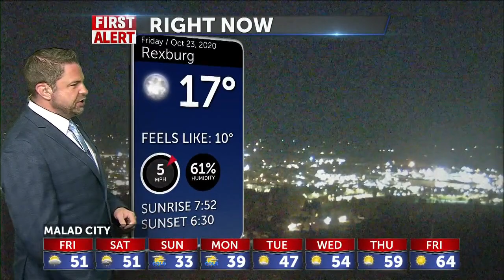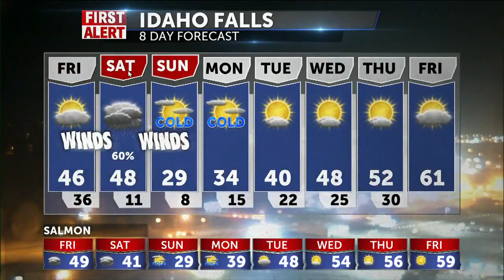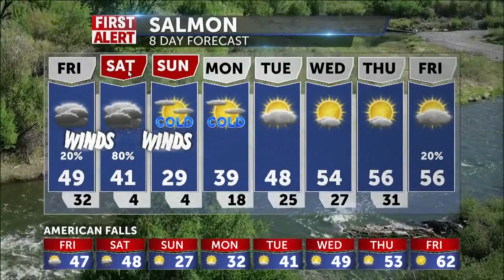10-23-2020 AMWX SNOW SAT JEFF ROPER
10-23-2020 AMWX SNOW SAT JEFF ROPER